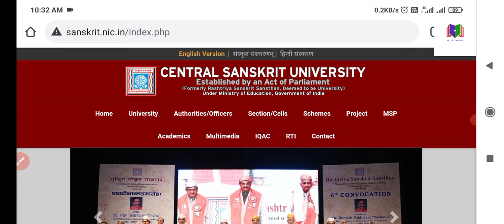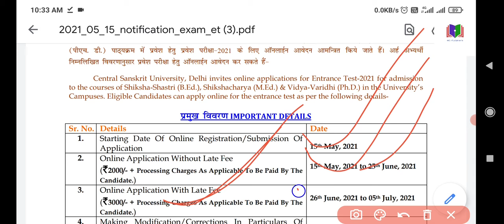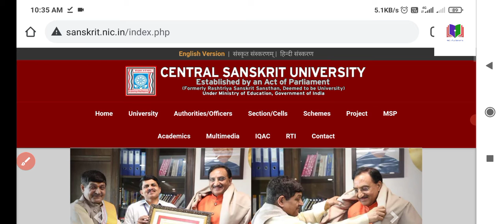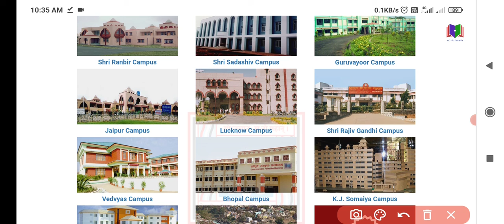Sankranti bed.med.phd addmission-2021 | sanskrit bed complete information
Sanskrit bed complete details addmission 2021